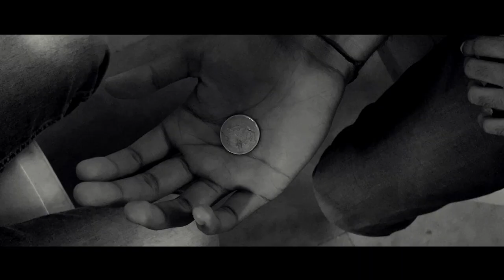Breakout short film teaser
BREAK OUT

A kannada short film
Completely shot on iPhoneXR

Directed by - Vikas Dev.
Story/Screenplay - Suhas , Vikas Dev.

Starring - Sachin , Vishwas NH , Sourabh S Byali , Shahid.
Thanks to - Malali.
This experimental short film is shot within 6 hrs in single location using iPhoneXR

HOPE YOU LIKE THE TEASER.
If you like the teaser do share it to your friends and family and support us . Thank you.